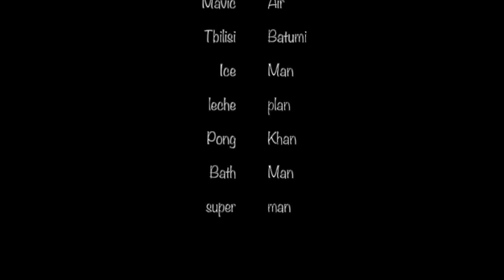Switch it up -Georgia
Switch it up at Georgia